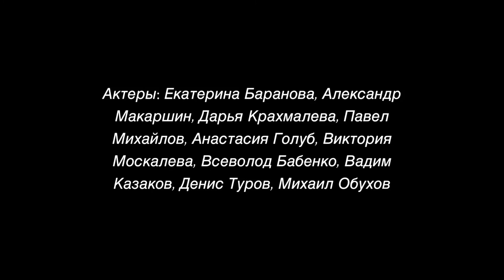«Ночь игуаны» На Страстном (29.09.2020) / фрагменты. Часть 2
«Шеннон. А что вы нашли во мне достойного уважения?
Ханна. Я уважаю человека, которому пришлось бороться за чувство собственного достоинства… и свое…
Шеннон. Какое еще достоинство?
Ханна. Да, за свое достоинство и свое великодушие. Уважаю гораздо больше, чем счастливчиков, которым все дано от рождения и у которых потом ничего не отнимают ценою невыразимых страданий. Я…»
(Теннеси Уильямс. «Ночь игуаны»)
Театральный центр СТД РФ «На Страстном»
«Ночь игуаны» по пьесе Теннесси Уильямса
Режиссер: Екатерина Николаева
Актеры: Екатерина Баранова, Александр Макаршин, Дарья Крахмалева, Павел Михайлов, Анастасия Голуб, Виктория Москалева, Всеволод Бабенко, Вадим Казаков, Денис Туров, Михаил Обухов
Мастерская народного артиста А.И. Шейнина
Институт Современного Искусства
Проект «Твой шанс»
Дата: 29 сентября 2020 года
Снято: Olympus PEN E-PL6 + Olympus 15mm f/8.0 Body Cap Lens + Sigma AF 60mm f/2.8 DN Art